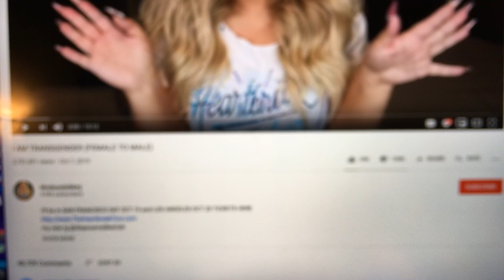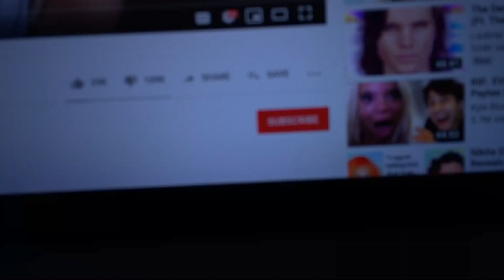My Thoughts on Trisha Paytas Being Transgender | Oct 11, 2019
Is it for real, or attention seeking? And why did you want to hear about this, Cindee?